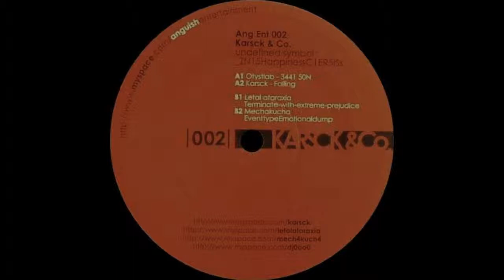Otystlab - 3441 50N